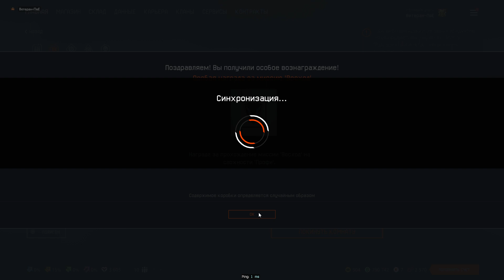Проход восход профи за медика + помогли штурму пройти без смертей Warface